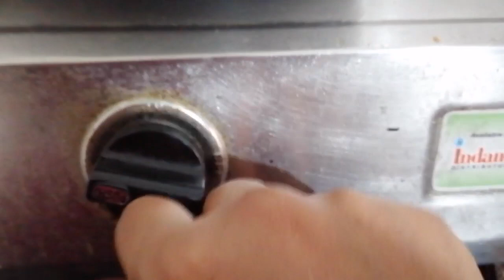అమ్మ నెరిపిన గుడ్డు కూర//hyderabad style khageena//restaurant style egg curry//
అమ్మ నెరిపిన గుడ్డు కూర//hyderabad style khageena//restaurant style egg curry//egg masala curry, egg gravy, cooking, kitchen tips, suggestions, remedies, baby foods, baby health,beauty,weightloss,easy crafts, homemade crafts, art and crafts